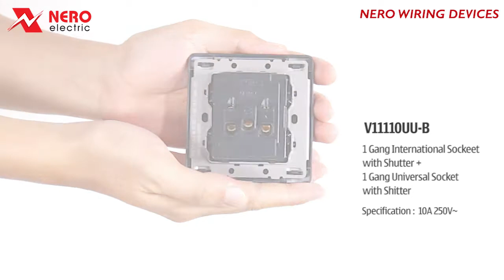NERO WIRING DEVICES TITANIUM V1116UU-B (BLACK)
TITANIUM V1116UU-B
1 Gang International Socket with Shutter + 1 Gang Universal Socket with Shutter
10A 250V~